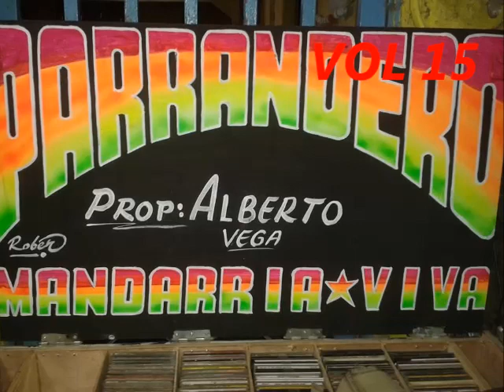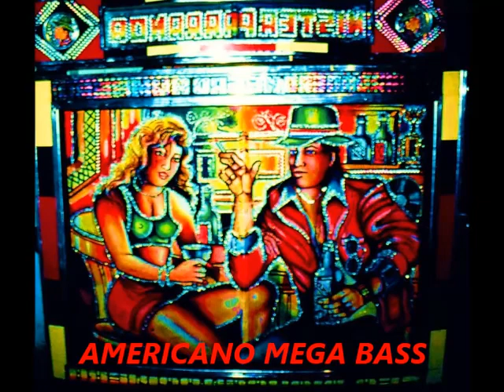La Trombosis - El Parrandero Vol 15 - (2001)